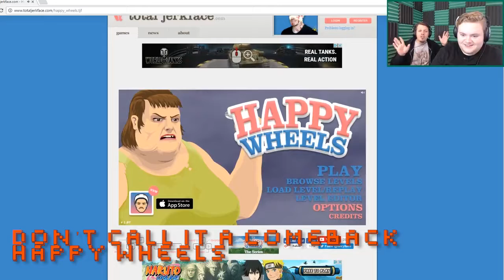Best Of GameVersUs January 2017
Do you think that there is a universe in which "best of" videos don't exist, but instead "worst of" videos are the norm? If so this could arguably work for both. Just saying.

♦ Extra Life | Play Games. Heal Kids.

Facebook.com/GameVersUs